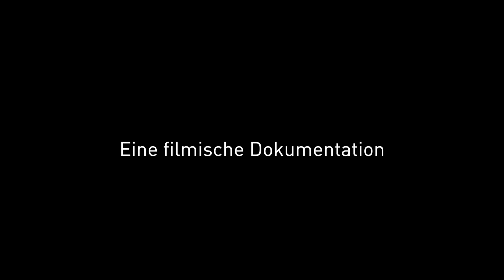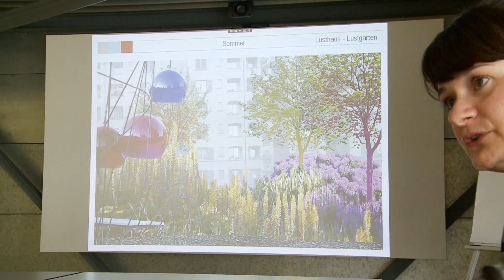Zukunft ist immer: Folge 12 – Die Zukunft der abl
Mai 2014: Was passiert in Zukunft mit der abl?